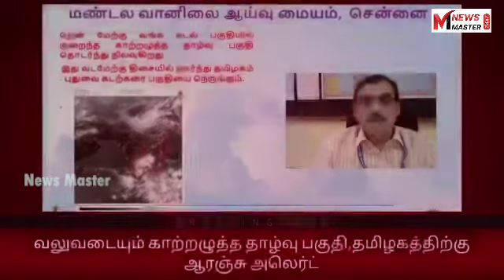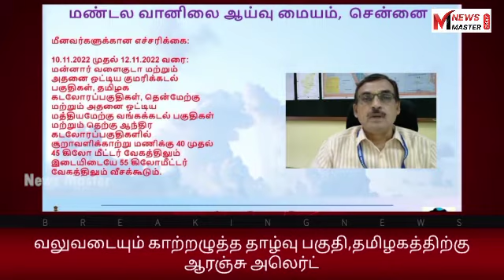தமிழகத்திற்கு ஆரஞ்சு அலெர்ட்! வலுவடையும் காற்றழுத்த தாழ்வு பகுதி | NEWS MASTER @Newsmaster ​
தமிழகத்திற்கு ஆரஞ்சு அலெர்ட்!
எந்தெந்த மாவட்டங்களில் மழை?
வானிலை ஆய்வு மையம்